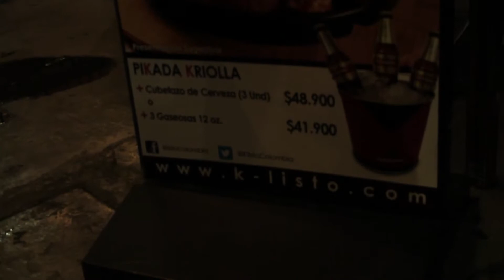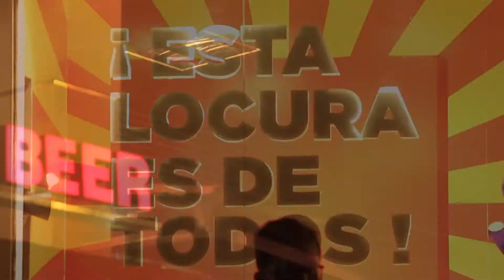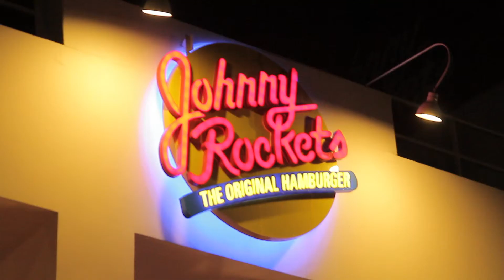el hijo de tuta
Este vídeo es sobre el hijo de tuta